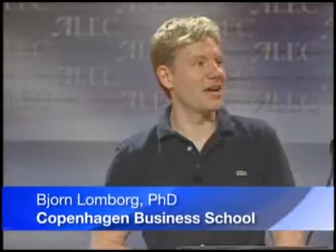Bjorn Lomborg Discusses Global Warming part 1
Dr. Bjorn Lomborg is adjunct professor at the Copenhagen Business School and author of the best-selling "The Skeptical Environmentalist" in which he challenged mainstream concerns about the environment and pointed out that we need to focus attention on the most important problems first. He spoke at the American Legislative Exchange Council's 2008 Annual Meeting.